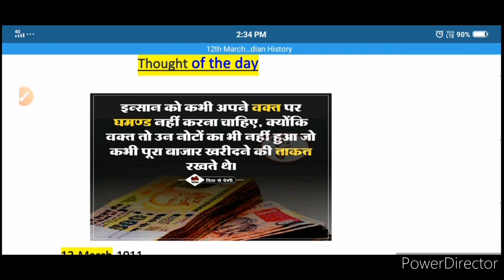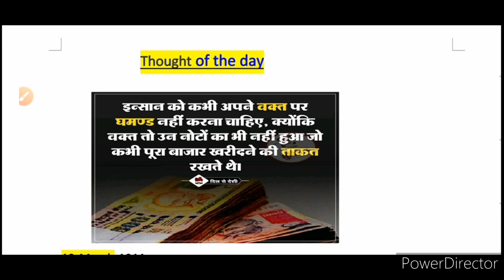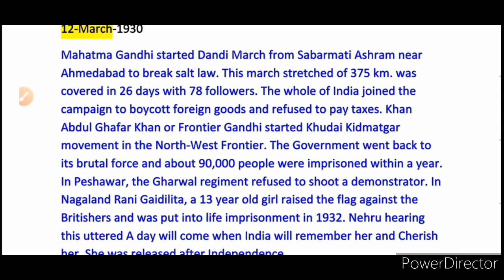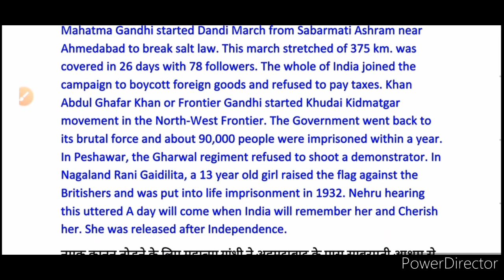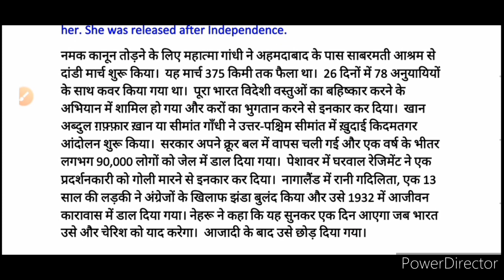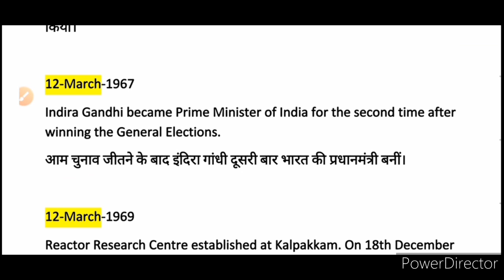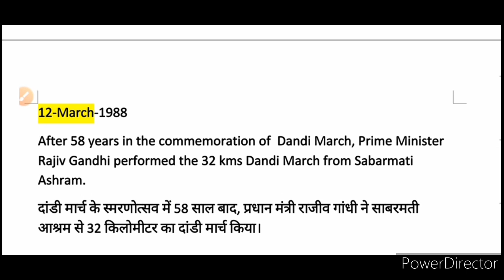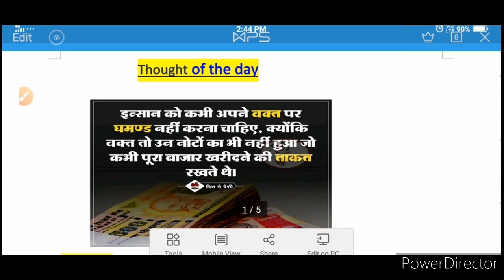12th march_Today in Indian History__आज का इतिहास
Hlw friends, my name is Sonu. Aur aap dekh rahe hai Hardman Classes. Aaj main aapko 12 March ke History ke baare mein batane wala hun, toh chaliye shuru karte hai.